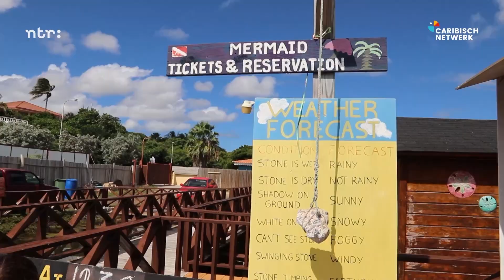Code oranje nekslag voor veel ondernemers op Curaçao